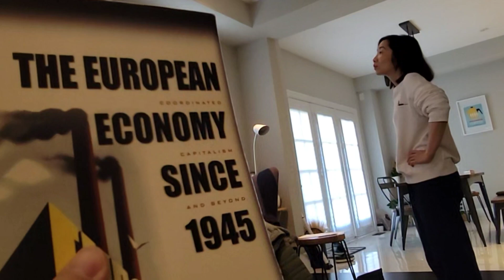Bilibala 睇 mini 睇奧運 (202408)